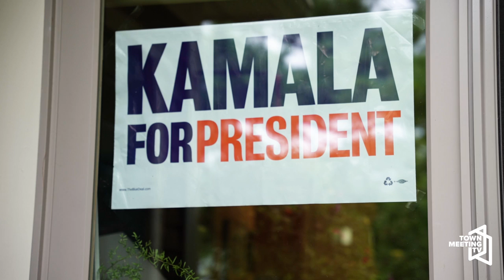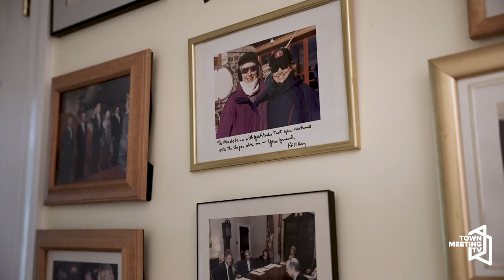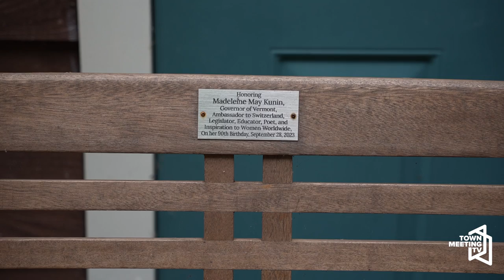Interview with Madeleine Kunin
Elaine Haney, Executive Director of Emerge Vermont and CCTV Board Chair, interviews Madeleine Kunin, former Vermont Governor, United States Ambassador to Switzerland, and founder of Emerge Vermont.

Emerge Vermont is the state's premier organization that recruits, trains and provides a powerful network to Democratic women who want to run for office.

8/15/2024